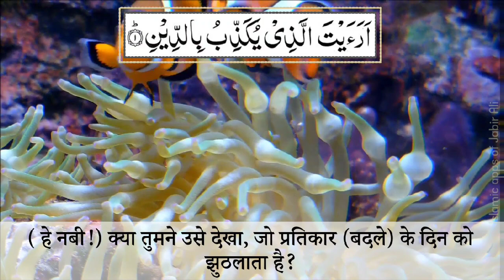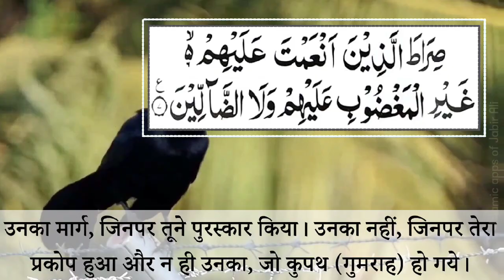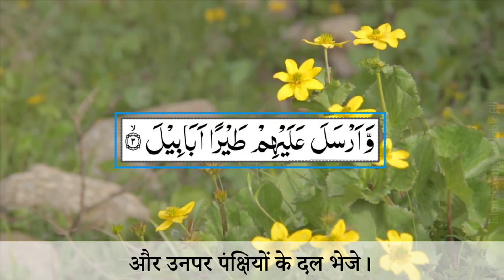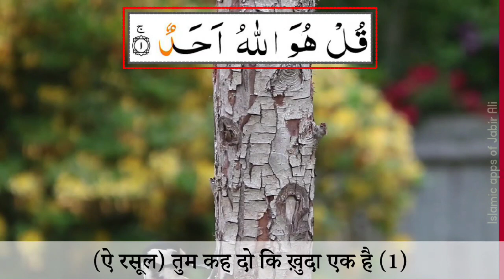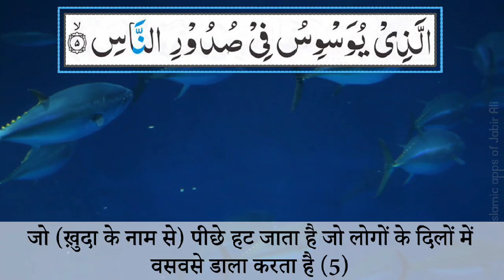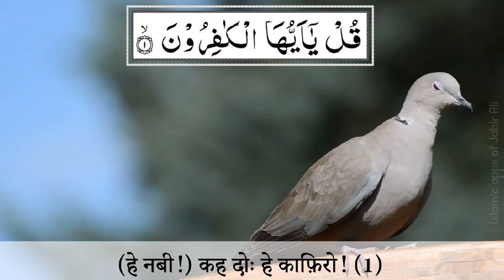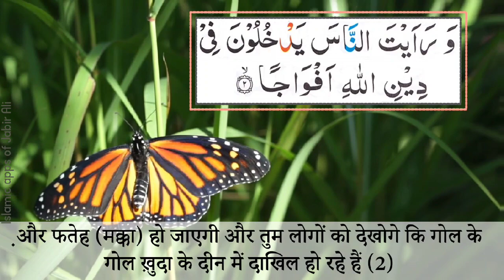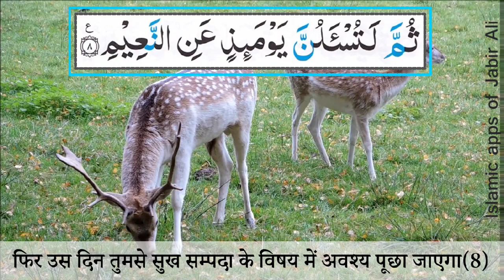13 छोटी सूरह (13 choti surah) हिंदी अनुवाद के साथ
13 छोटी सूरह (13 choti surah) हिंदी अनुवाद के साथ: साउंड: मौलाना मोहम्मद सालेह.
इसमें निम्न सूरह शामिल है।
001. सूरह फातेहा
102. सूरह अत तकासुर
103. सूरह अल अस्र
105. सूरह अल फ़ील
106. सूरह क़ुरैश
107. सूरह अल माऊन
108. सूरह अल कौसर
109. सूरह अल काफिरून
110. सूरह अन नस्र
111. सूरह अल लहब
112. सूरह अल इख़लास
113. सूरह अल फलक़
114. सूरह अन नास